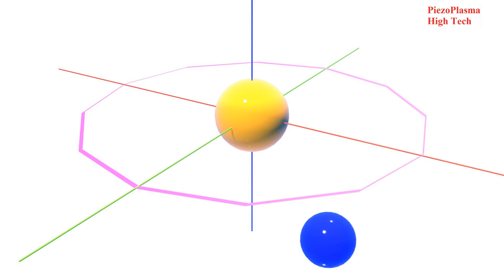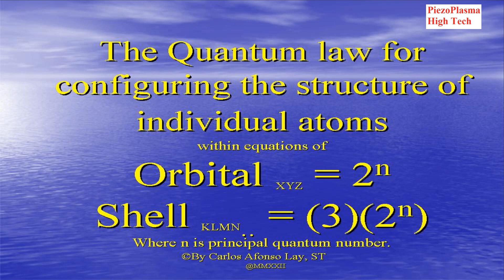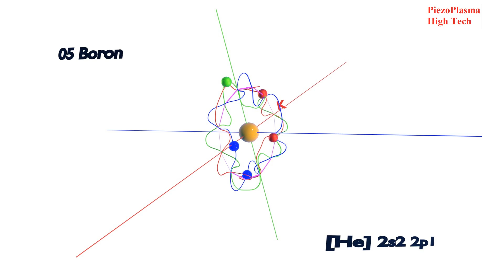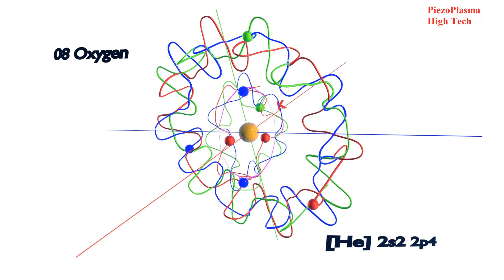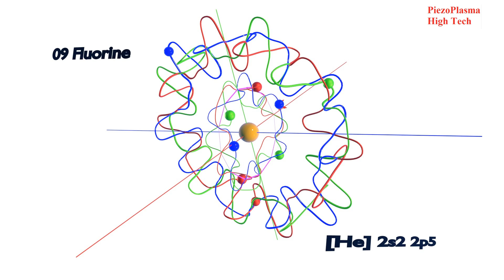Session 011, episode 001; The Quantum orbital simulation for the atomic from 001 to 010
The 3D grid in Quantum Orbitals of the atomic